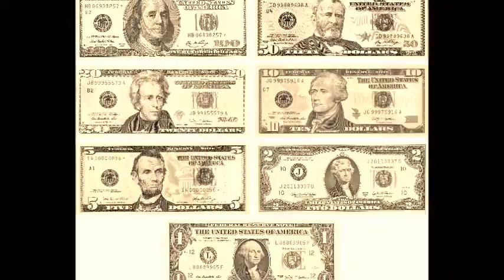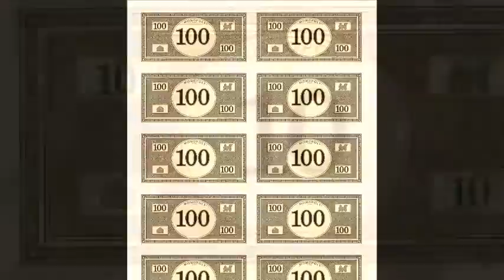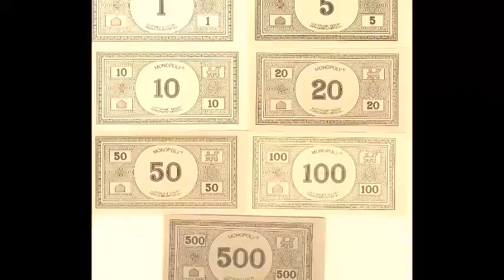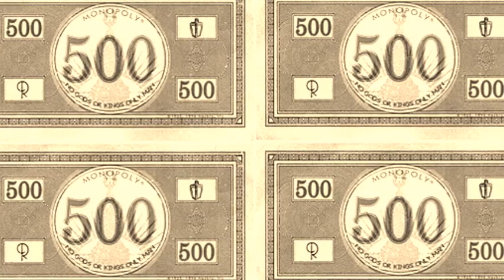MONOPOLY MONEY by James LAWLESS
a little something to hold my new modern classical piece.